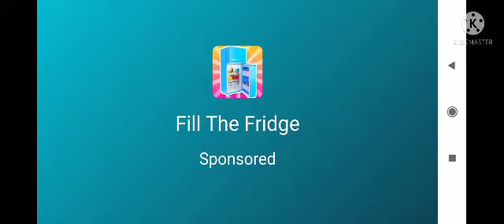Police ke job